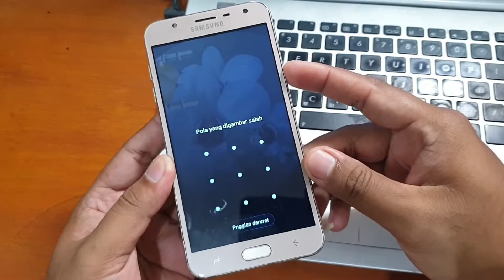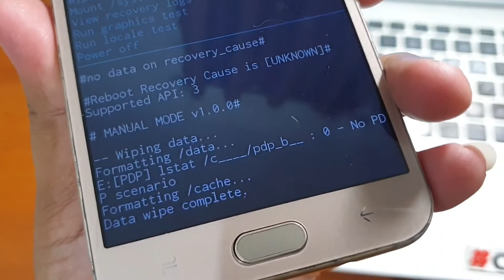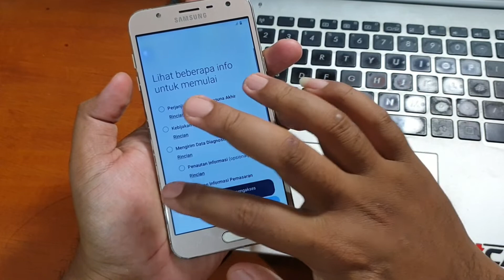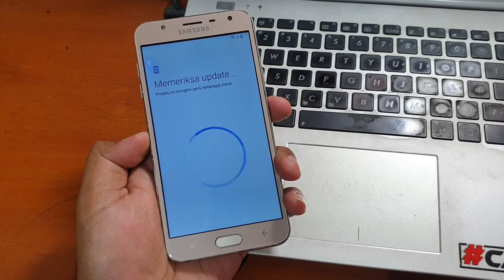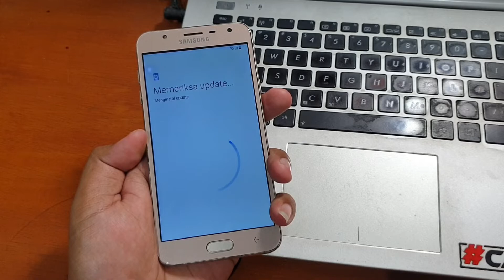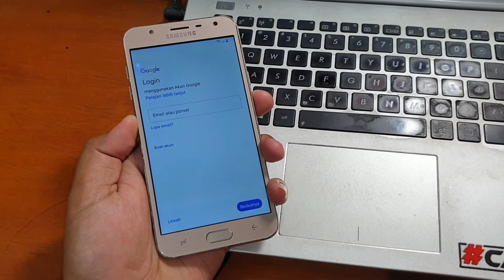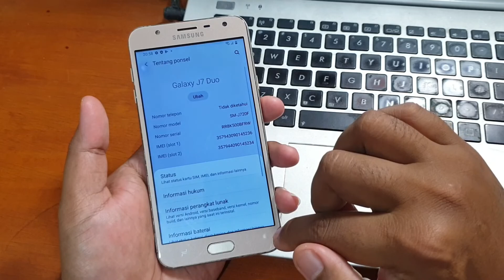Hard Reset Samsung Galaxy J7 Duo Remove Pattern Pin Password